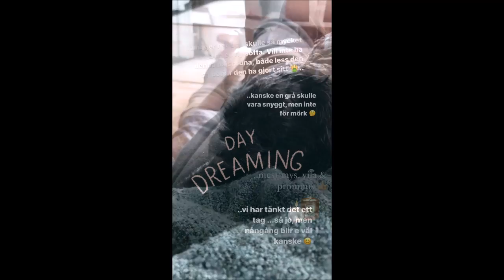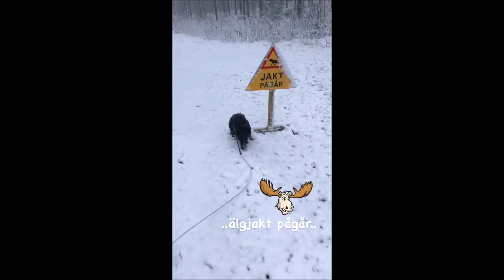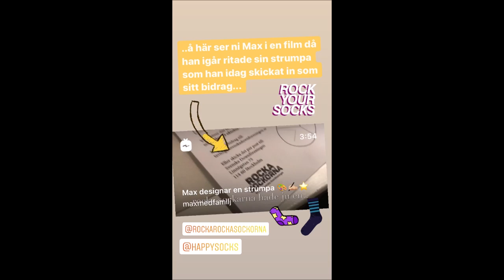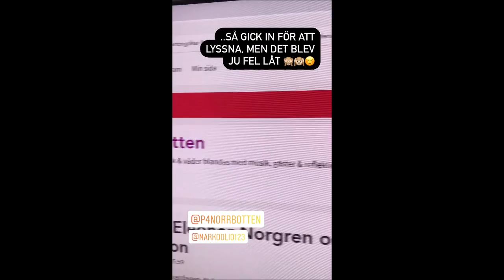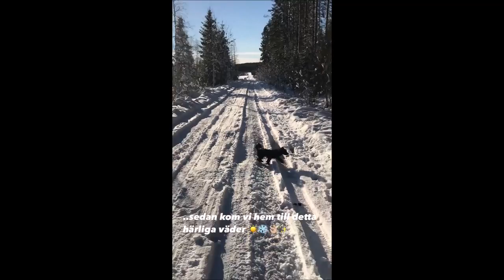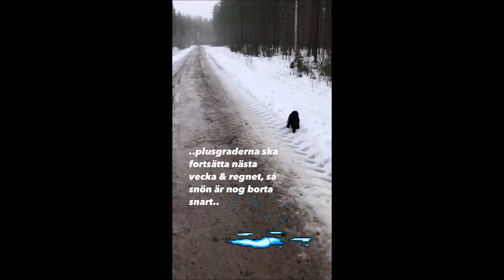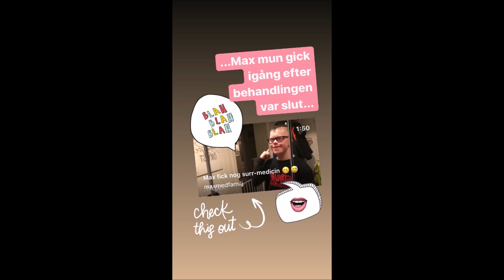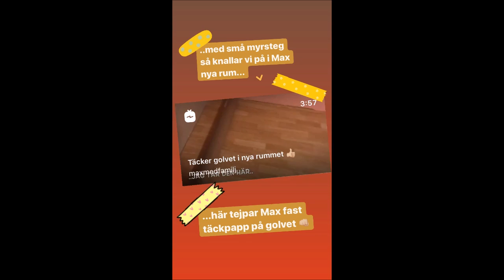Max instastory 3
Här samlat lite klipp från vårt instastory från hösten/ vintern 2020. Känns kul få spara ner de små filmsnuttarna oxå, även om det inte är optimalt att se så här. Men för vår egen skull.